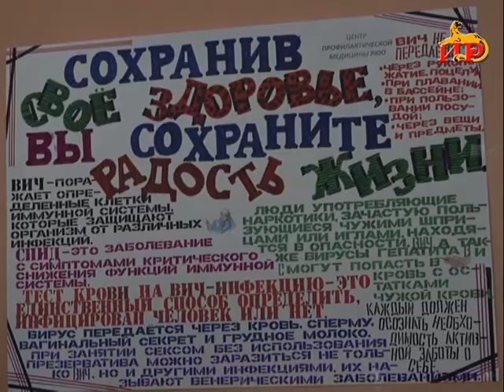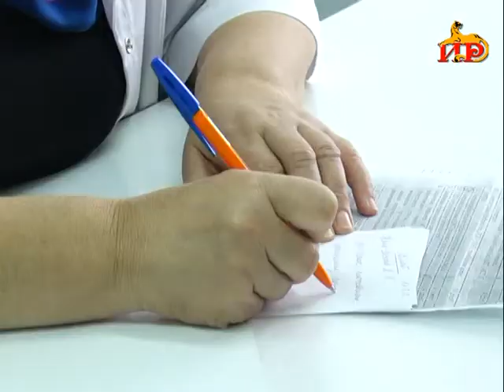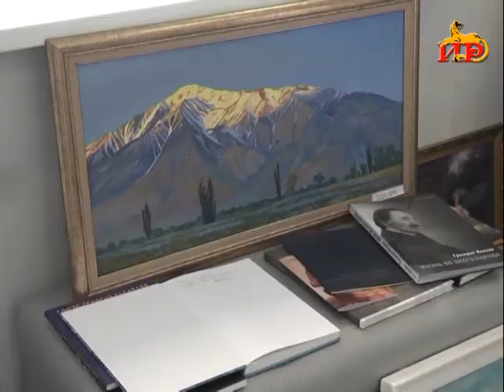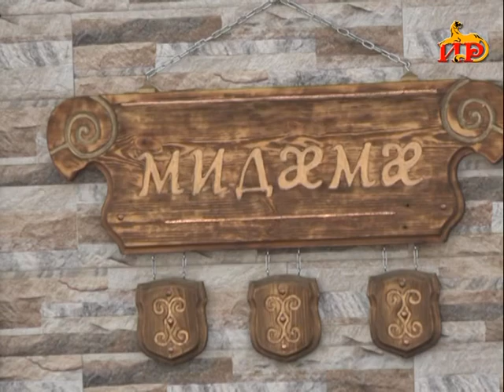Информацион рауагъд «Абон» Гӕбӕраты Иринаимӕ. 14.11.2018.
– 100 азы сӕххӕст Рязаны уӕлдӕфон-десантон командон училищӕйы сырӕзтыл. Бӕрӕгбонон мадзӕлтты хайад райста Президент Бибылты Анатолий дӕр.
– Сӕкӕр низы ныхмӕ тохы ӕппӕтдунеон бон. Куыд ӕй нысан кӕнынц нӕ республикӕйы та?
– Низ рӕстӕгыл рабӕрӕг кӕнын ӕмӕ йын схос кӕнын. Хицӕн куыстуӕтты кусджытӕн уагъд цӕуы диспансеризации.